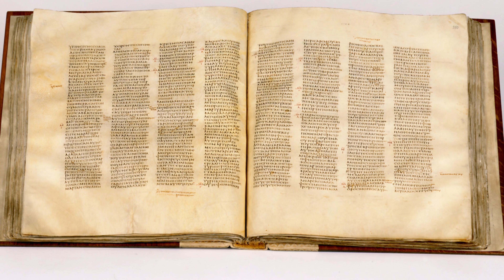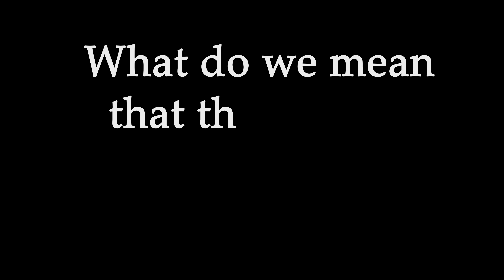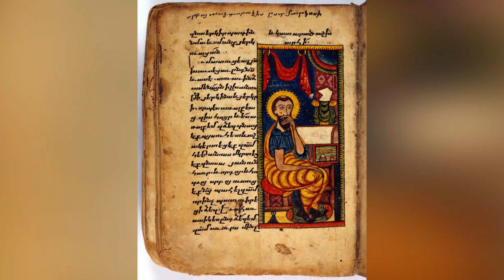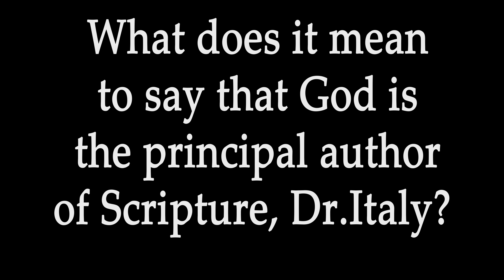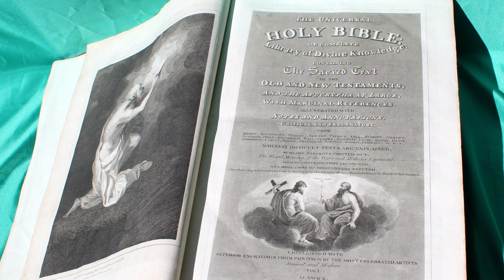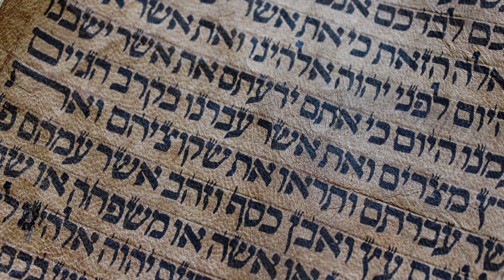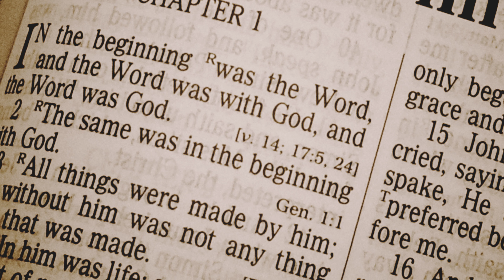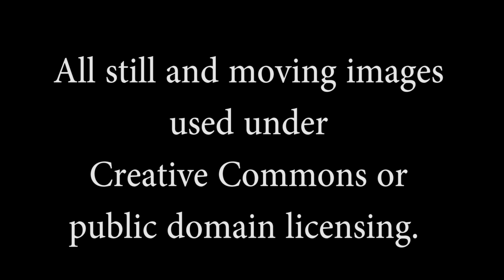Revelation, Inspiration and Inerrancy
In this video Dr. D'Ambrosio discusses the Catholic Church's understanding of the divine inspiration of Sacred Scripture and the implications of that doctrine for the Church's understanding of Biblical inerrancy.  Finally he discusses the historical character of the New Testament and the way in which the Church affirms that.